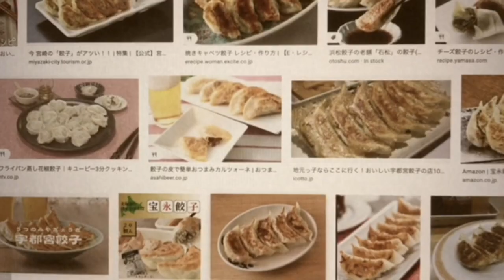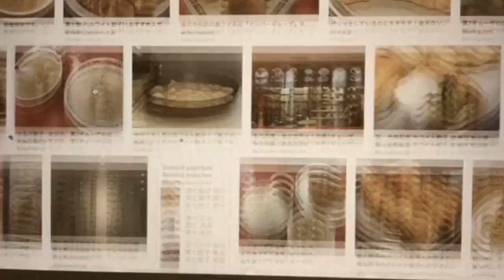Aoi Swimming & Minoru Tanaka（碧衣スイミング＆ミノルタナカ） - Dumplings （餃子）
Album from "​Over Over" by Aoi Swimming and Minoru Tanaka

Recorded and Mixed by Yukinari Azukizawa (ten tote) & ASUNA
Mastered by Yukinari Azukizawa (ten tote)

Released from Sweet Dreams Press